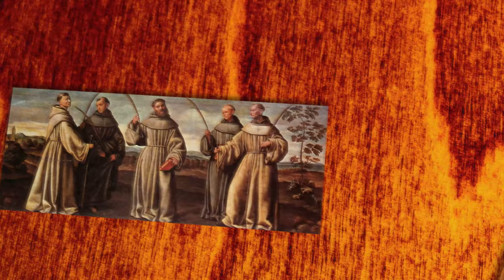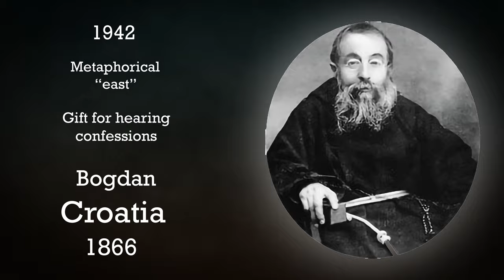Leopold Mandic (Franciscan Saints)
A recent saint from Croatia, Leopold Mandic is a good example of following God's will above our own.

Butler's Saint for the Day By Paul Burns · 2007
Mary at the Foot of the Cross - IX Mary: Spouse of the Holy Spirit, Coredemptrix and Mother of the Church By Academy of the Immaculate · 2010

Image on thumbnail from leopoldomandic.it

During this time when so many people feel isolated and cut off from their normal behaviors and routines, the Capuchins are offering Holy Week and Sunday Mass that can be found here: ➤